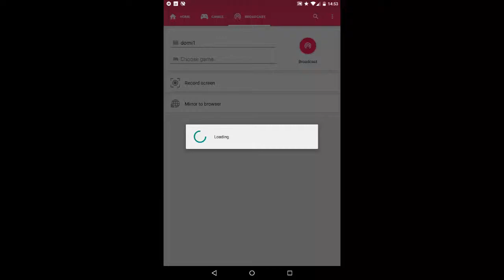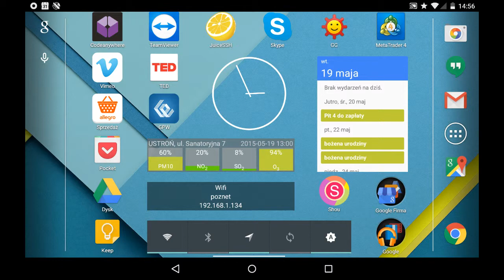DomiNation Cataphract Attack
How  to attack  with Cataphract